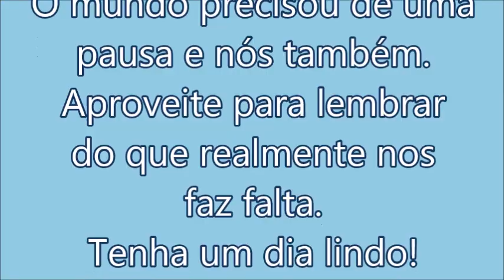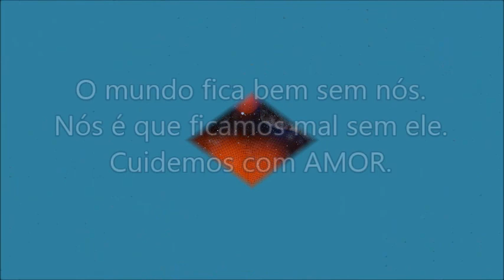O mundo não precisa de nós. Nós é que precisamos dele.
O mundo não precisa de nós.
Nós é que precisamos dele.
Cuidemos com amor então.